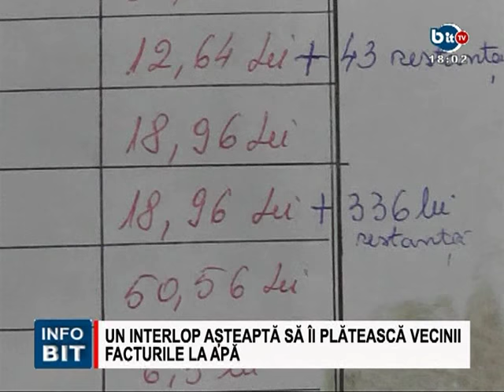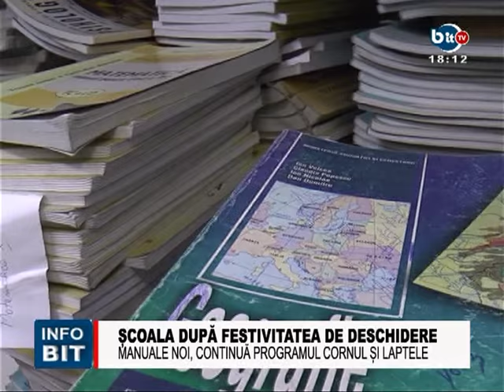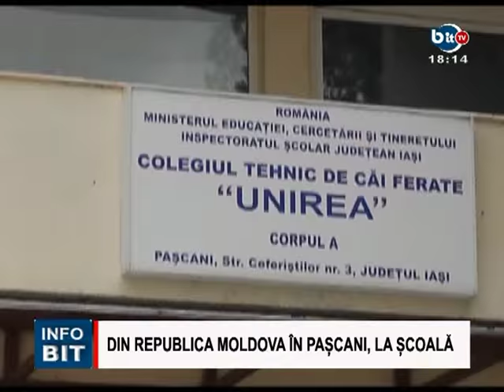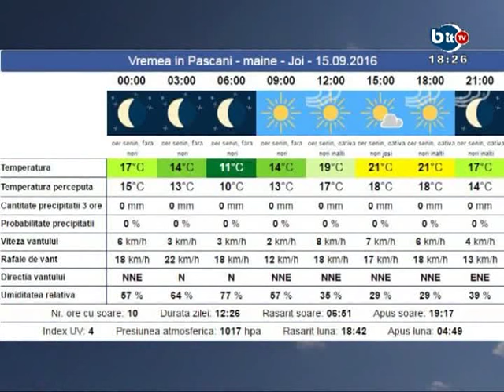STIRILE INFOBIT 14 SEPTEMBRIE 2016